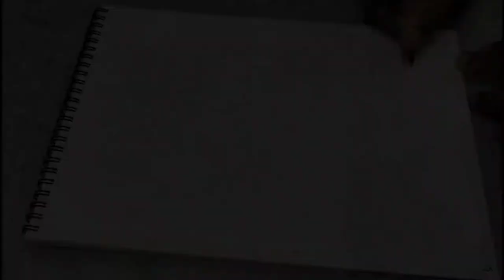Crayon Shinchan | Watercolor Painting | easy to do